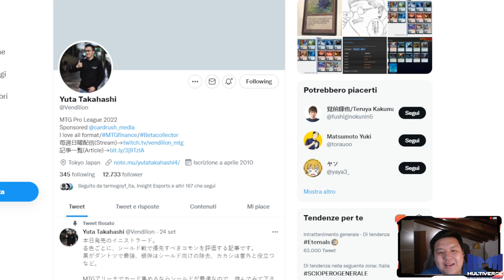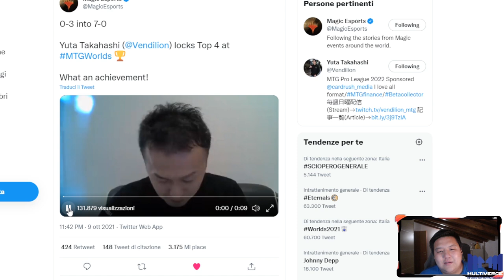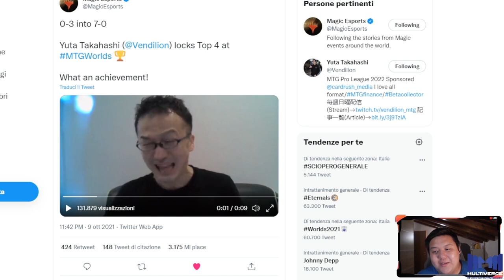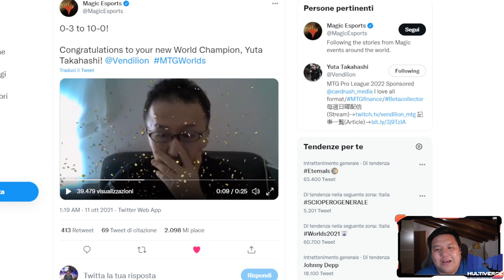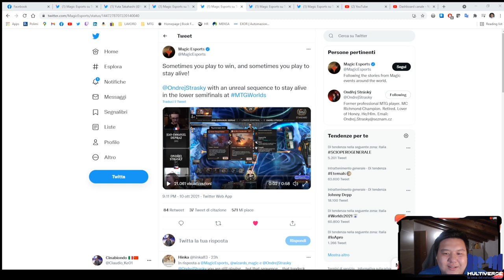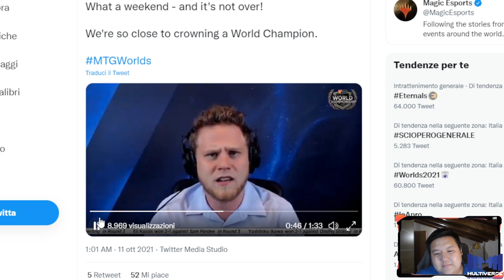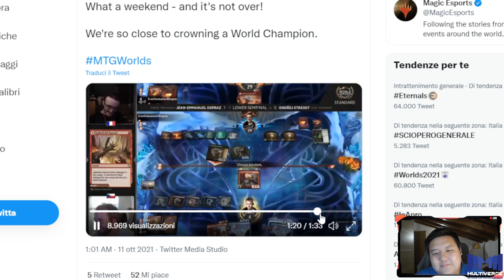MTG WORLDS 2021 HIGHLIGHTS | YATTA! YUTA TAKAHASHI!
YATTA!
L'urlo di Yuta Takahashi, eccovi quello che secondo me sono gli Highlights dei Mondiali di Magic 2021.
"è solo un gioco"